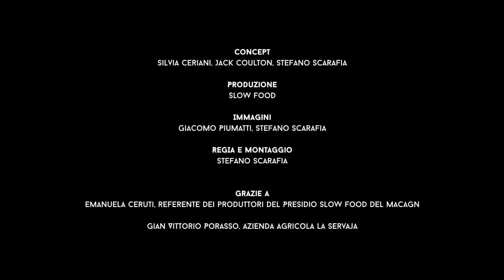Cheese19 – Naturale è possibile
Un formaggio naturale è il latte da erba o da fieno.
Un formaggio naturale sono le razze locali.
Un formaggio naturale è il latte crudo, senza fermenti selezionati. Naturale è possibile! A Cheese19, Bra, dal 20 al 23 settembre.